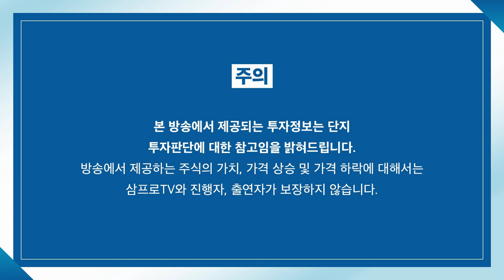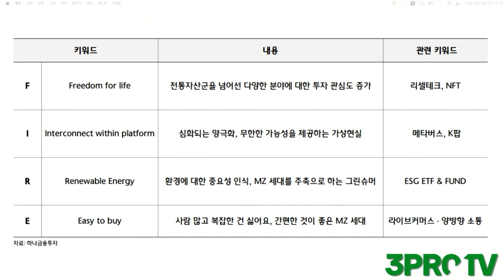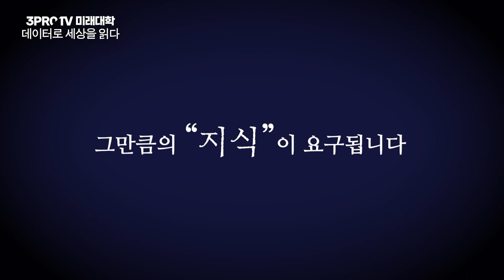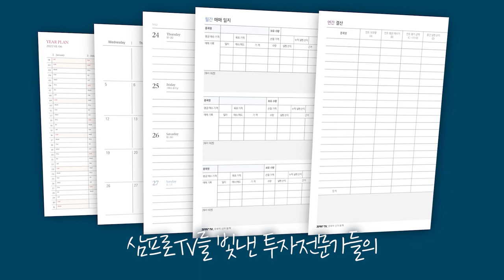[증시 염탐정] 블록딜 물량 부담에 하락세 보이는 SKIET f.이베스트투자증권 염승환 이사